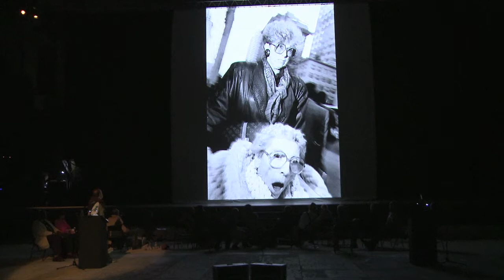Magnum Première, Bruce GILDEN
3 juillet 2012
Une vingtaine de photographes de la coopération Magnum Photos viennent, en écho aux trente ans de l'ENSP, parler de leurs premiers pas en photographie. présentation de Bruce GILDEN